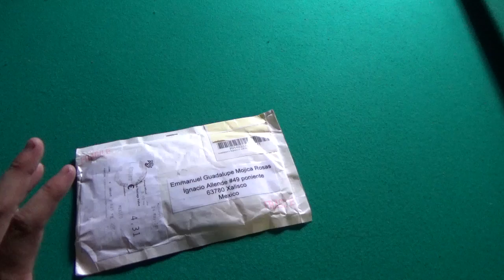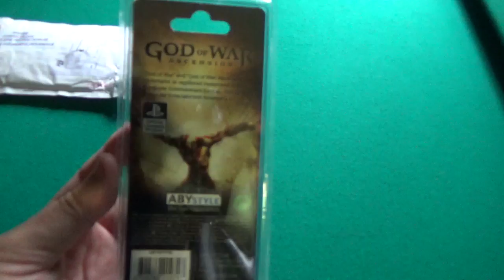God of war back packs and key ring unboxing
Hola ¿Como están comunidad de youtube? El día de hoy les traigo un nuevo vídeo, espero lo disfruten, que estén muy bien y gracias por todo su apoyo.